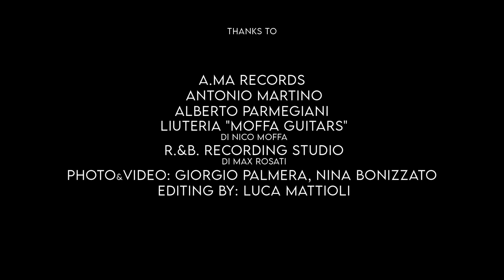Andrea Gomellini Introducing "The Gift" A.MA Records A.MA Edizioni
Andrea Gomellini Quintet "The Gift" AMC020 A.MA Records
To be released March, 20, 2020
Andrea Gomellini       Guitar
Danilo Blaiotta            Piano
Simone Alessandrini Alto Sax
Jacopo Ferrazza        Double Bass
Valerio Vantaggio      Drums
Photo & Video Giorgio Palmera, Nina Bonizzato
Editing by Luca Mattioli